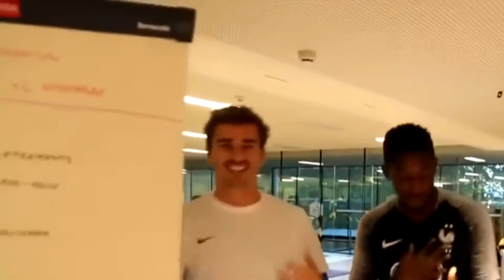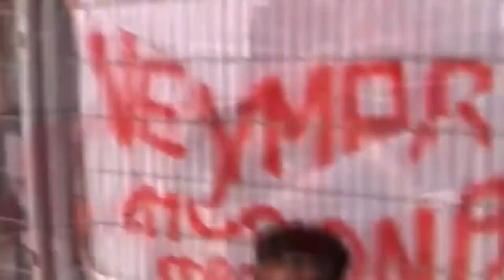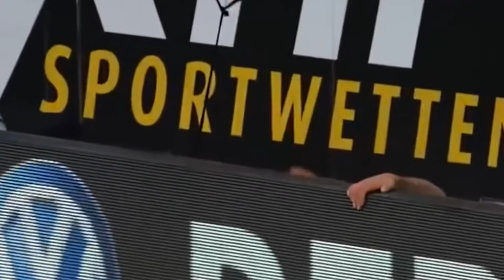THE MOST FUNNY AND FUNNY FOOTBALL JOPS 2018 - 2019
Top 5 championships and more